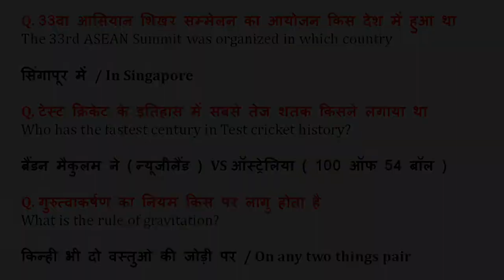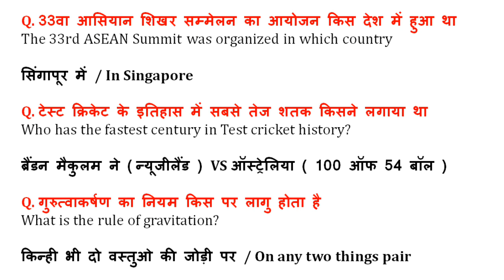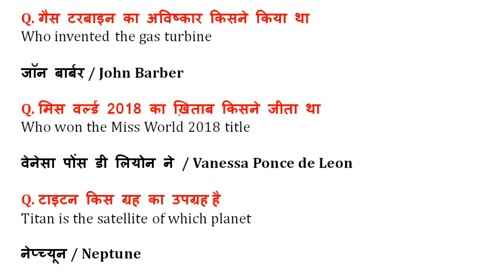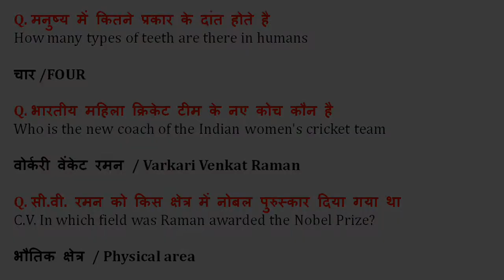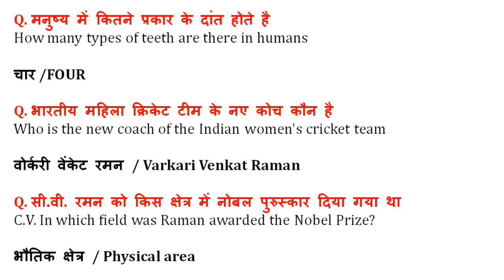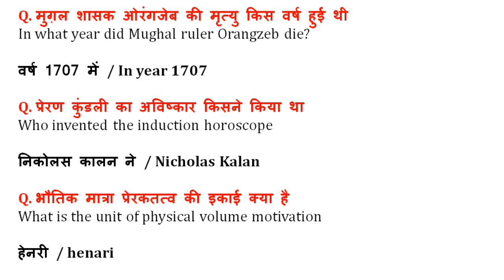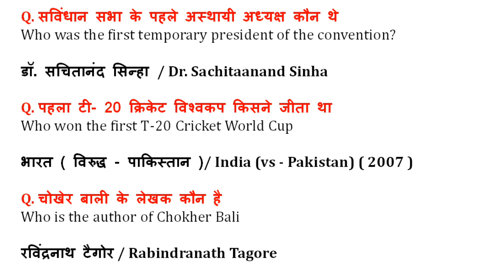Daily 7:00 AM |Gk for SSC chsl 2019 | SSC Gk in Hindi 2019 | 101% इनमे से आएगा | Gk Booster 03/50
150 Question Rajasthan Speed Test Gk 01